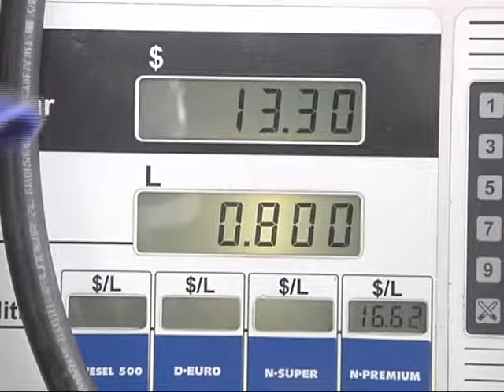Subió el precio de los combustibles en todo el país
El aumento ronda el 4,5 por ciento, el más alto de los últimos dos años. En Córdoba aún más caro por vigencia de la tasa vial.